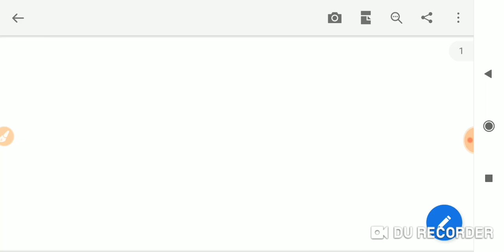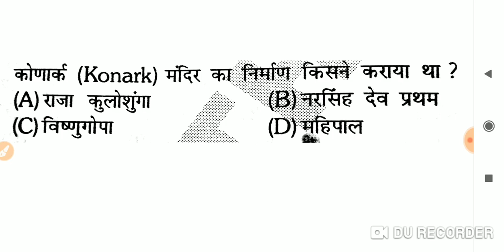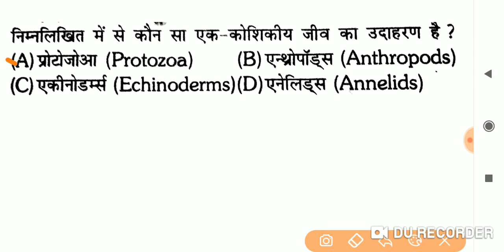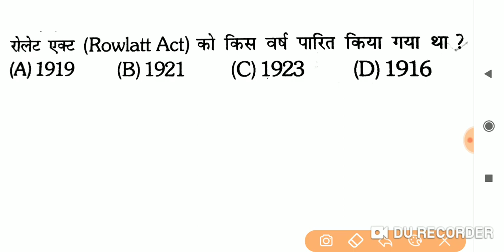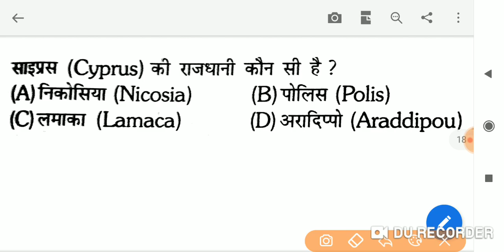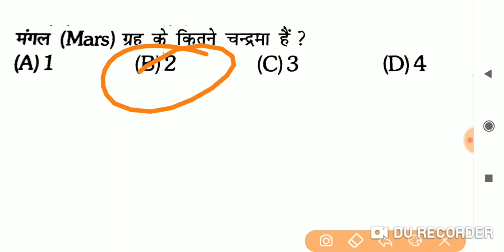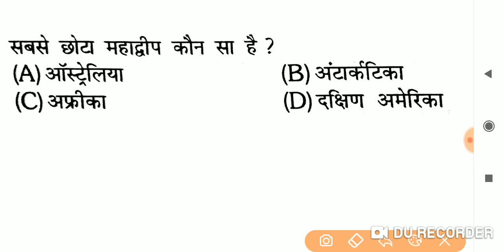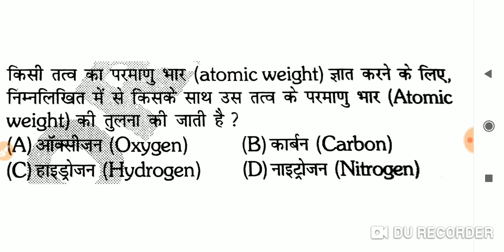5-रेलवे सामान्य ज्ञान 2019 || रेलवे NTPC सामान्य ज्ञान , सामान्य विज्ञानं २०१९ || RRB NTPC GK,GS